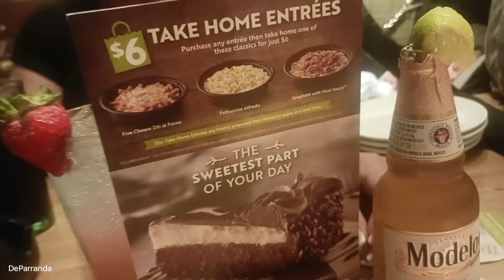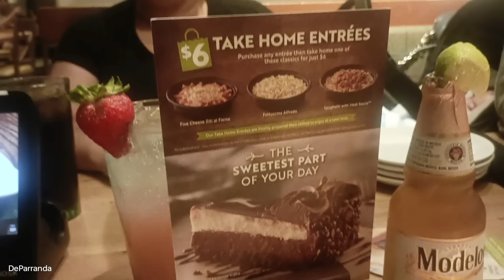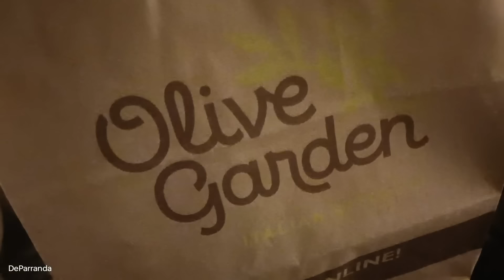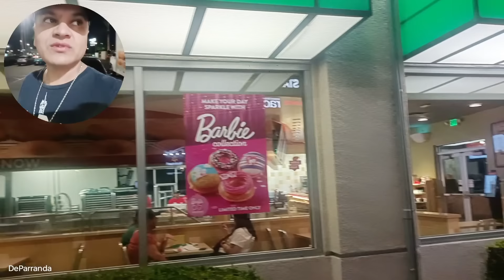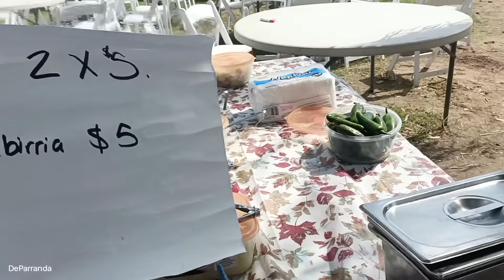8/9/24 KERMES EN EL MES PATRIO Y LAS CONVIVENCIAS DÍA A DÍA DE VACACIONES AQUI Y AYA EN CALIFORNIA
Kermes en el Mes patrio y los Recuerdos de la Verbena en Bakersfield, CA pro PROYECTO de Funeraria gracias a todos nos vemos el sábado en El Potrerito en el Rodeo Baile
Y la convivencia día a día